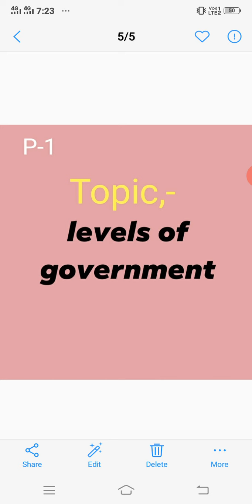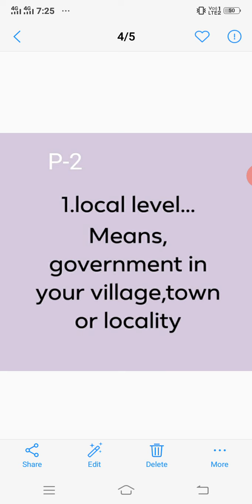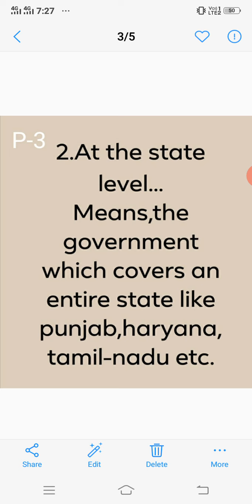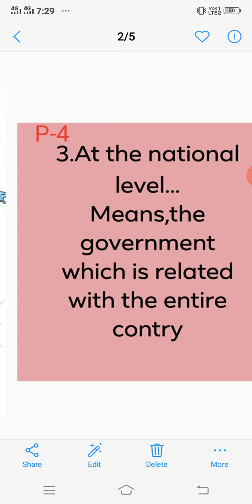Levels of Government